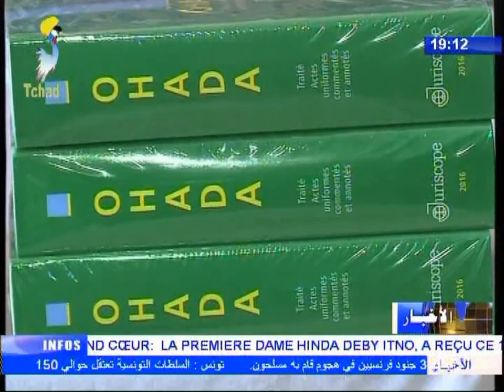الفصل الثاني من النشرة الرئيسية رياضة كرة اليد جمعية عمومية لإنتخاب المكتب الجديد 13/01/2018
العناوين
1) الحوار الإجتماعي - إلتزامات الحكومة و الشركاء الإجتماعيين.
2) قانون - إنطلاقة أنشطة منظمة توحيد القانون التجاري.
3)  إقليم بركو - الحصيلة السنوية للقطاع الصحي بالإقليم.
4) مجتمع مدني - تنصيب أعضاء المكتب الإقليمي لتحالف الأصالة بمدينة سار.
5) رياضة كرة اليد - جمعية عمومية لإنتخاب المكتب الجديد.